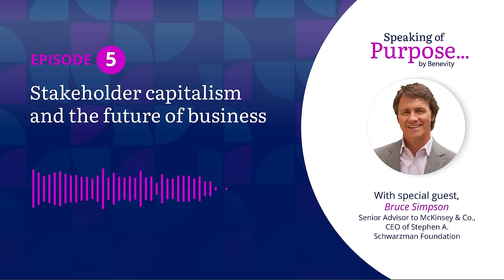Ep. 5 - Stakeholder Capitalism and the Future of Business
Guest: Bruce Simpson, Senior Advisor to McKinsey & Co., CEO of Stephen A. Schwarzman Foundation

Over the past few decades, we’ve seen the priorities of business shift. A company’s primary responsibility used to be the pursuit of profit. But now, in the age of stakeholder capitalism, we’re seeing a surge in corporate purpose. But what exactly is stakeholder capitalism, and what impact does it have on a company’s bottom line? Bruce Simpson has the answers. Bruce has worked with clients across the globe on integrating societal missions into their core business strategies — missions that are driven by companies’ customers, employees, suppliers, regulators, and broader society. On this episode of Speaking with Purpose, Bruce joins us to discuss stakeholder capitalism and how it’s changing environmental, social and governance (ESG) strategies for the better.

Show Notes and Links:
- McKinsey & Company
- McKinsey Corporate Purpose Insights
- Benevity Impact Labs